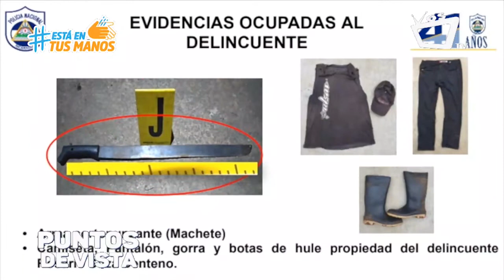PUNTOS DE VISTA: La violencia contra la niñez y la mujer ha aumentado en Nic. ¿Qué está sucediendo?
En Nicaragua, en el mes de septiembre, al menos tres niñas y varias mujeres sufrieron de violencia, Elvis García Urbina, Coordinador del Observatorio de Derechos Humanos y Keyla Largaespada, Psicóloga y Abogada nos dan su punto de vista acerca del tema.